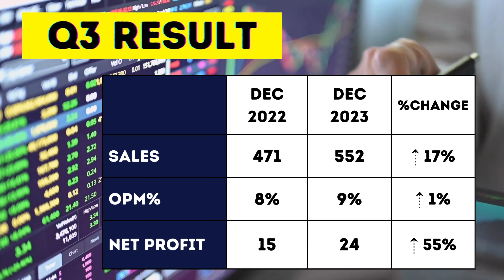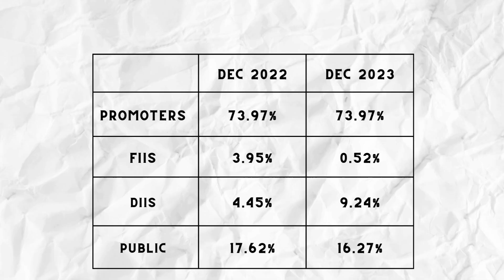JTEKT India Ltd Business & Results Analysis | JTEKT India Ltd Q3 Results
jtekt share,
jtekt share latest news,
jtekt share latest news today,
jtekt india share analysis,
jtekt india share latest news today,
blissgvs share price,
bodhtree share,
cp stock analysis,
cto stock,
d stocks,
dhr stock analysis,
gi engineering solutions ltd,
gg automotive gears ltd share price,
gspl share price target,
jtekt india share latest news,
jtekt india share,
jkil share latest news,
kr stock analysis,
oil country tubular ltd share,
oil share price,
pnc infra share,
qd stock,
r system stock analysis,
zs stock analysis,
jtekt fh5000,
high dividend small cap stocks,